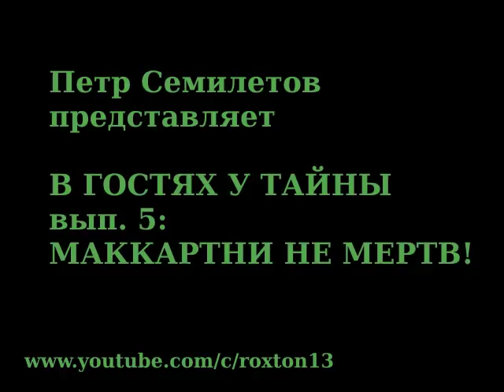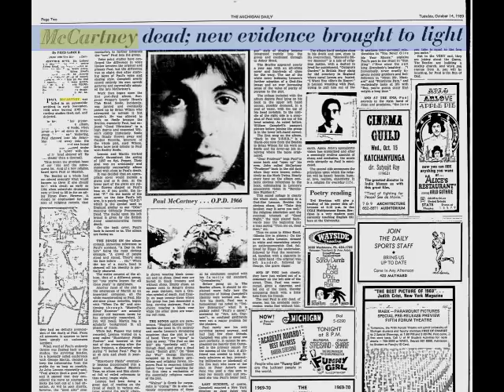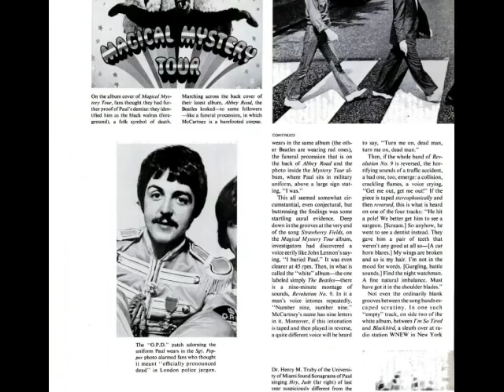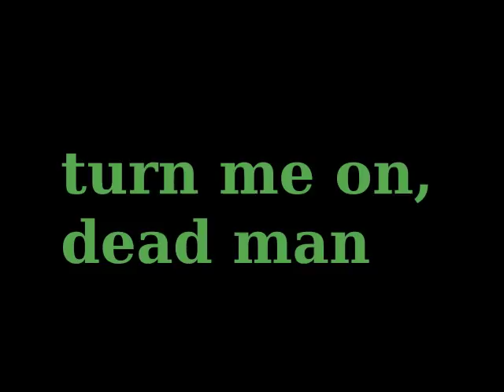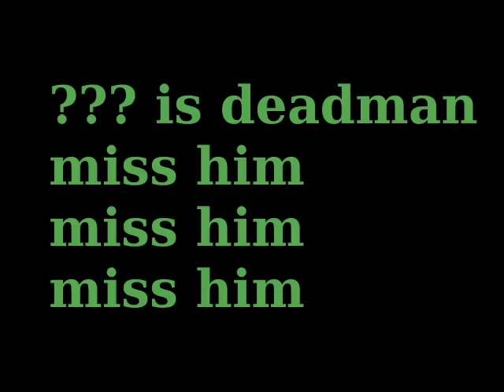В гостях у тайны, вып. 5: МАККАРТНИ НЕ МЕРТВ!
В этом выпуске я пытаюсь разобраться в мифе, гласящем, что Пол Маккартни погиб в 1966 году, а взамен действует его двойник...
* карта Mastercard (Монобанк): 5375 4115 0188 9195
* биткоин: 1PCo2zznEGMFJey4qFKGQ8CoFK2nzNnJJf